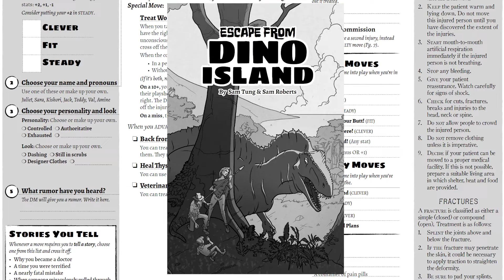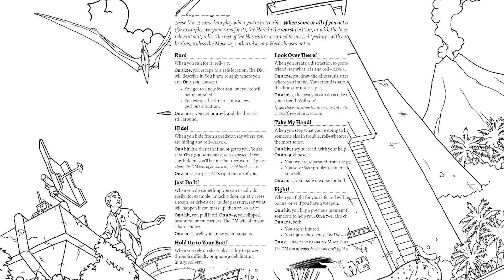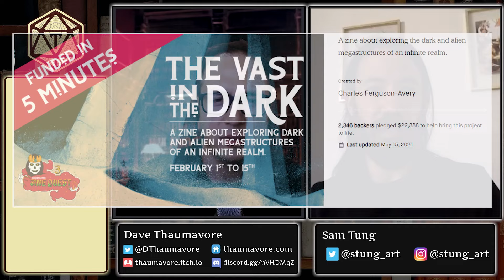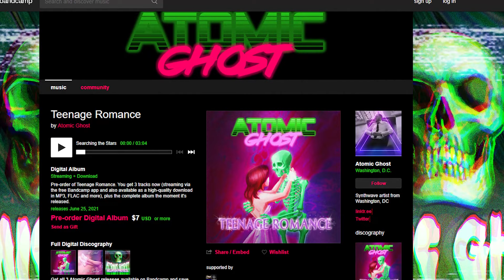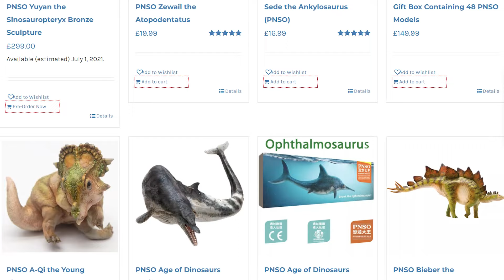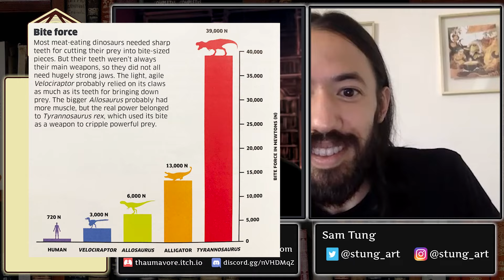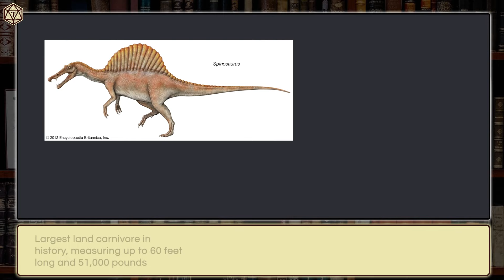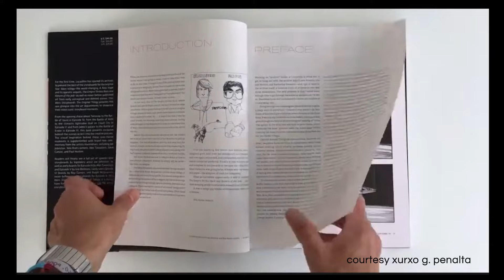Interview w/ Sam Tung, co-creator of Escape From Dino Island and Hollywood storyboard artist! 🐱‍🐉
Sam Tung is a storyboard artist in Hollywood who co-created the smash RPG hit Escape From Dino Island with Sam Roberts. We talk about that game, dinosaurs, Hollywood and more!